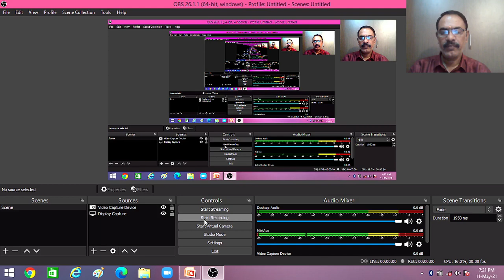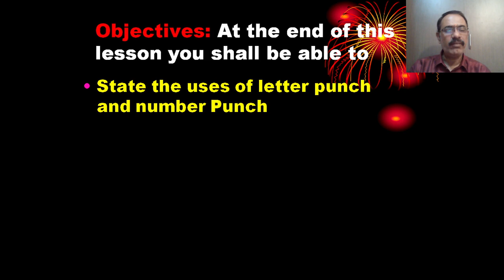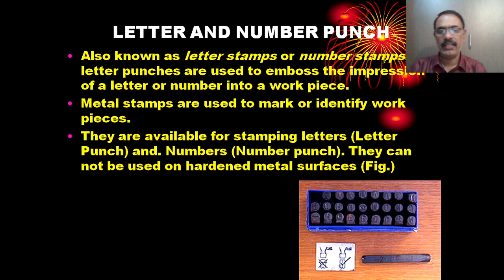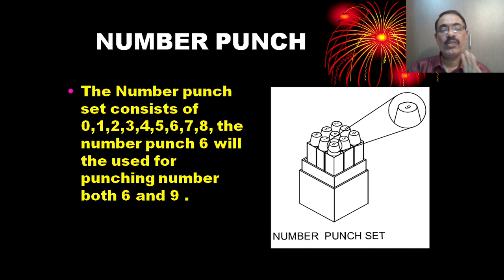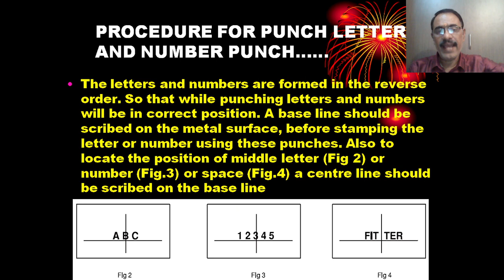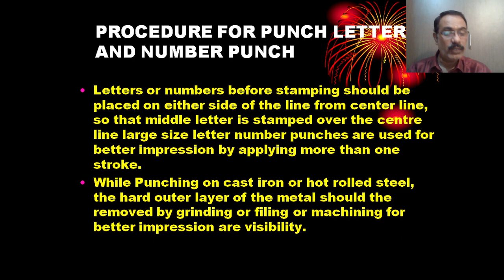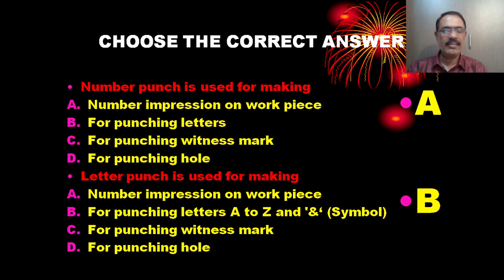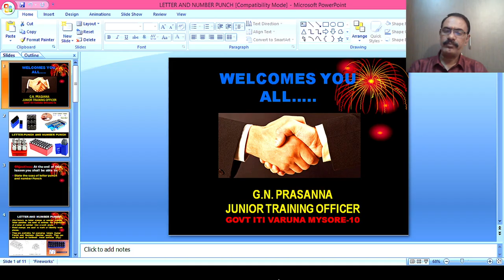LETTER PUNCH AND NUMBER PUNCH (CLASS - 72) FITTER FIRST YEAR BY PRASANNA G N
State the uses of letter punch and number Punch
LETTER AND NUMBER PUNCH
PROCEDURE FOR PUNCH LETTER AND NUMBER PUNCH